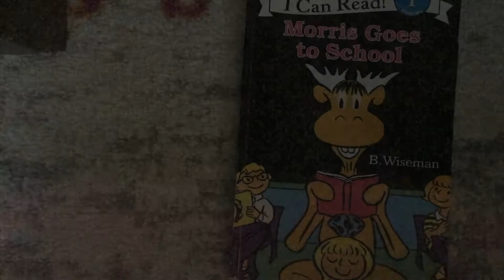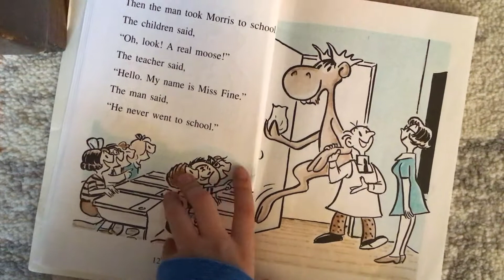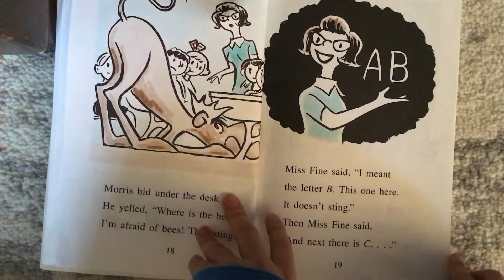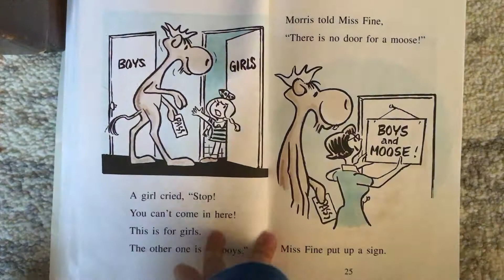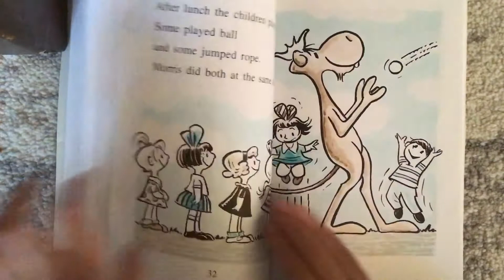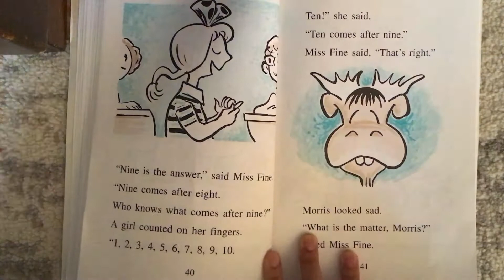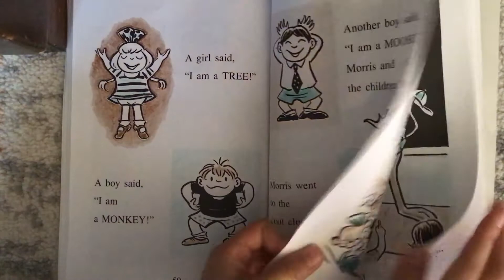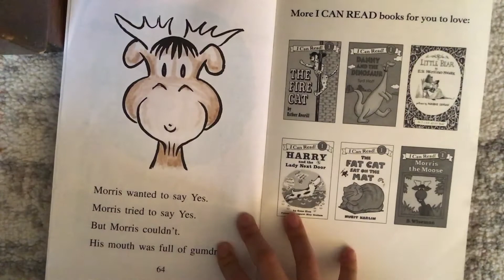Morris Goes to School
Read aloud by a 2nd grader